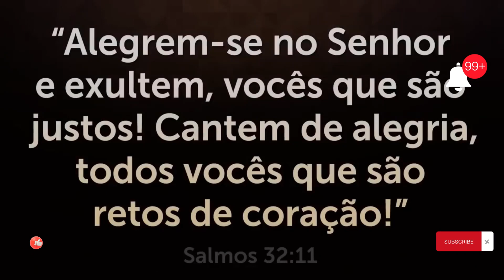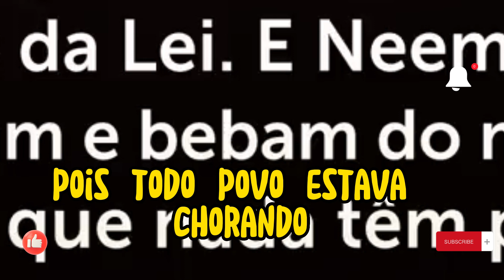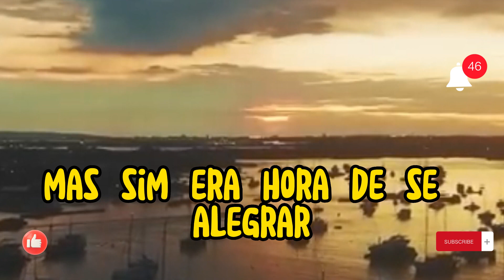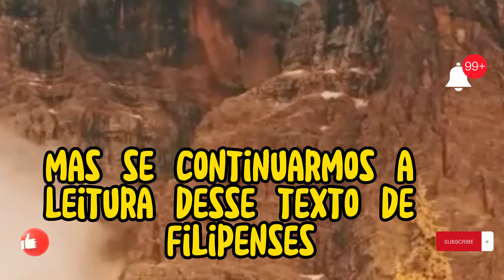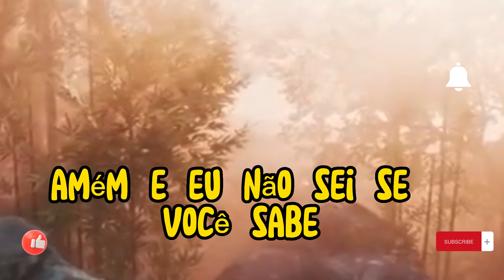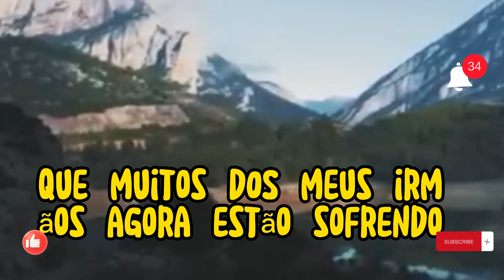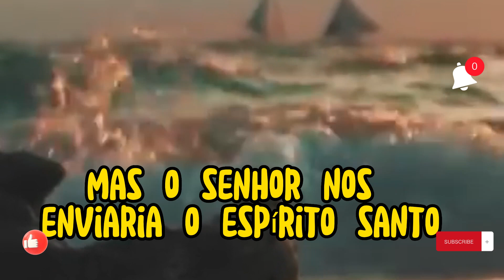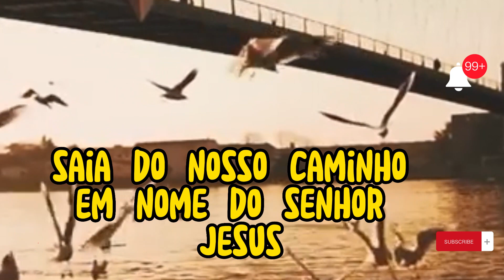*PALAVRA E ORAÇÃO COM UNÇÃO DE DEUS PARA VOCÊ*,🙏🙌❤️